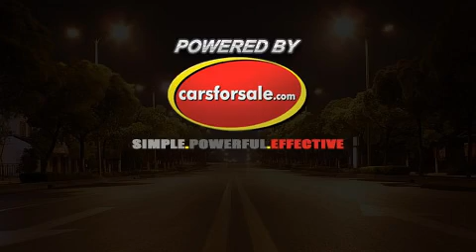2007 Volkswagen Jetta Wolfsburg Edition PZEV 4dr Sedan (2.5L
This 2007 Volkswagen Jetta Wolfsburg Edition PZEV 4dr Sedan (2.5L I5 6A) is for sale in Paterson, NJ 07503 at SUNSHINE AUTO SALES.
Engine: I5 2.5L I5
Transmission: AUTOMATIC
Color: BLACK METALLIC
Mileage: 165687
Contact SUNSHINE AUTO SALES 142 MICHIGAN AVE Paterson, NJ 07503 to test drive this 2007 Volkswagen Jetta Wolfsburg Edition PZEV 4dr Sedan (2.5L I5 6A) today.